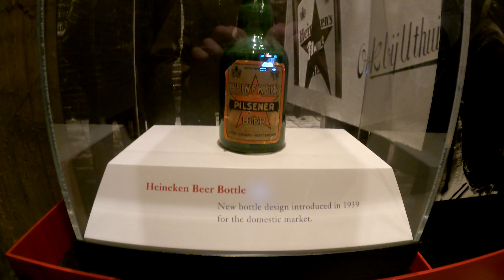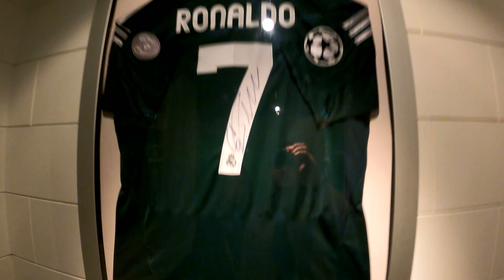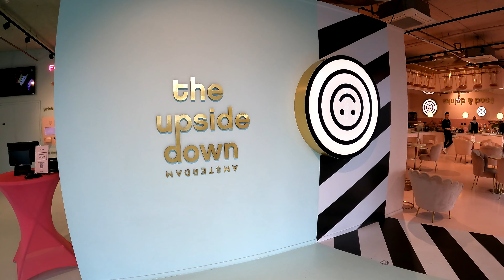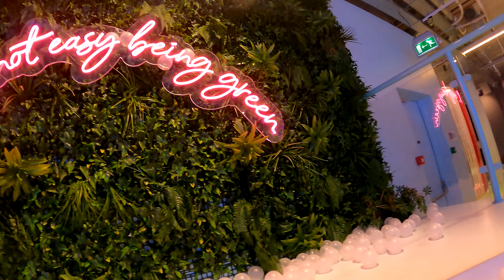4 days in Amsterdam!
Carmen took me to Amsterdam for my 30th Birthday and we loved it!